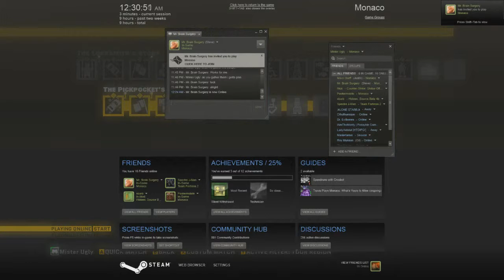TSP Monaco [03] One Art Please!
Art galleries are really dangerous as it turns out.  Who knew.